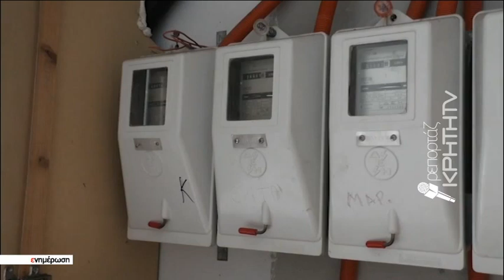«Σοκ και δέος» από τους φουσκωμένους λογαριασμούς ηλεκτρικού